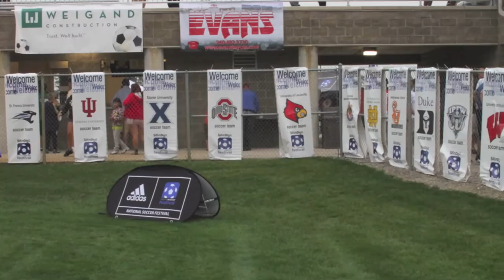What is the Shindigz National Soccer Festival?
The Shindigz National Soccer Festival has evolved into a true festival including youth clinics put on by major universities, golf outings, a wide range of live entertainment, opportunities for youth involvement, food vendors, tailgating parties, giveaway prizes, and, for the 21 and older crowd, beer tents.  Starting in 2010 a spring event was added, featuring in-state rivals Notre Dame vs. Indiana University. In the spring, Division I soccer programs are only allowed to play other universities on five different days, all of which contribute to their spring record. Fort Wayne was treated to one of the five allowable playing dates from IU and Notre Dame. For the first time ever Fort Wayne’s Parkview Field (baseball park) was transformed to a soccer field in order to allow spectators to watch as Notre Dame and IU battled it out through double overtime and a game deciding shoot out.

The Shindigz National Soccer Festival is honored every year to bring in teams that are top ranked in the country. Due to the great history of the event, ShindigZ National Soccer Festival has been recognized nationally as the premier collegiate soccer event!